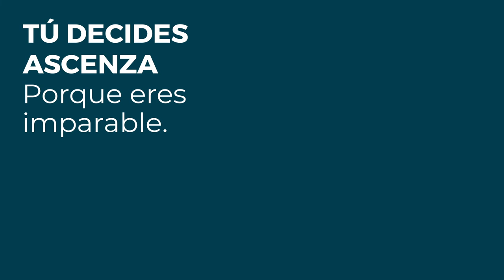Blexia se ha convertido en una necesidad esencial para el sector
La situación actual de los mercados y las nuevas políticas regulatorias han propiciado que la llegada de Blexia se haya convertido en una necesidad esencial para el sector 🌍 🚜

Os dejamos la opinión al respecto de Herminio Íñiguez Sánchez , agricultor y Presidente de la Asociación de Agricultores de Villanueva de la Serena (Don Benito - Badajoz)

Desde Ascenza llevamos tiempo trabajando para ofrecer un catálogo a nivel de Crop Protection amplio, liderar el sector de la BioNutrición y ahora también lanzar un catálogo de BioProtección 🌱

Una familia de productos capaces de ofrecer un perfil bajo en residuos y de mínimo impacto ambiental, sin renunciar a obtener los mejores resultados.